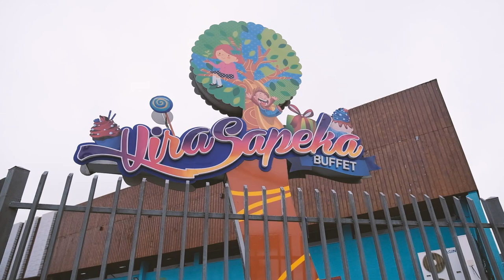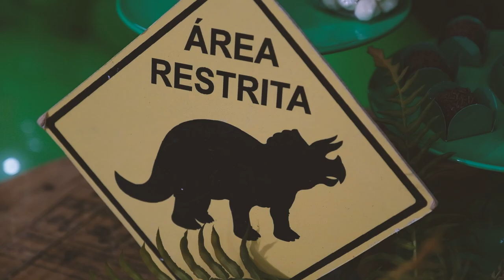Trailer Festa Guilherme 6 anos 13 07 24 full